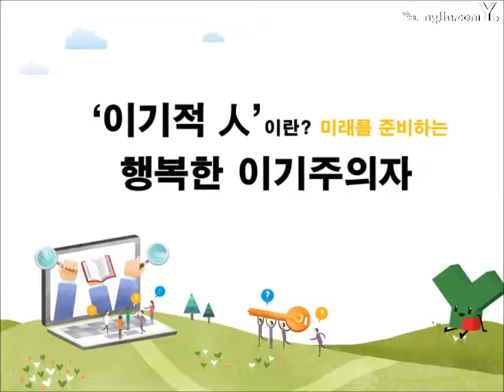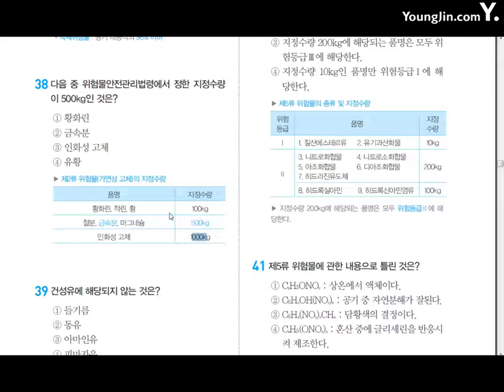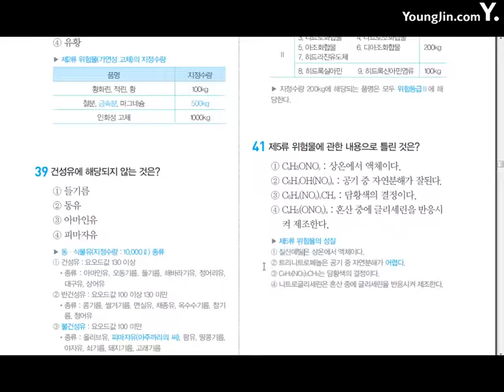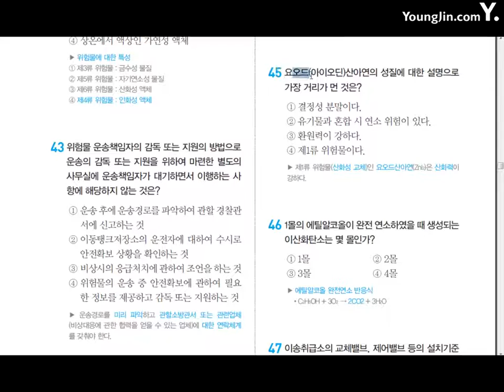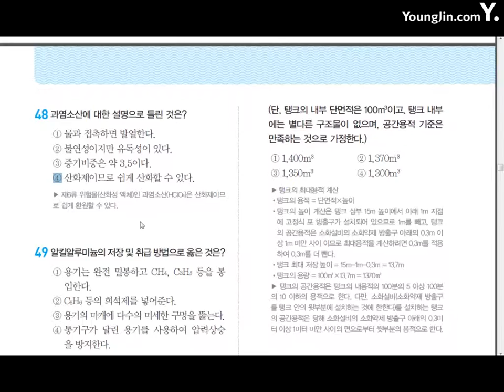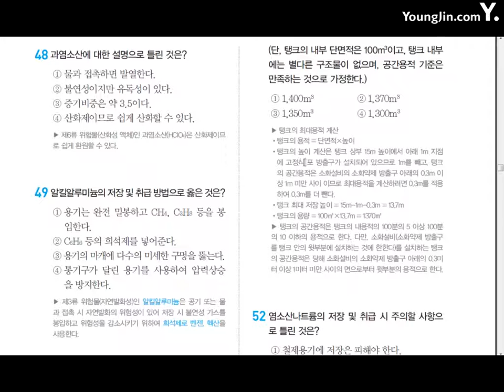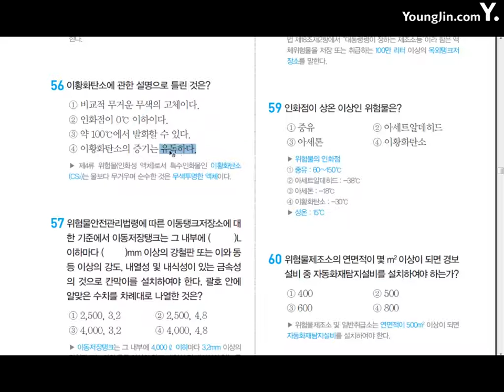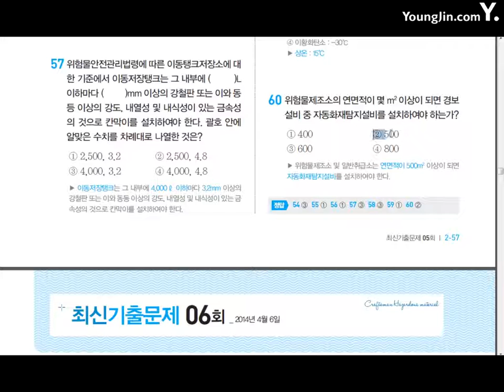위험물기능사 기출문제5회31~60번